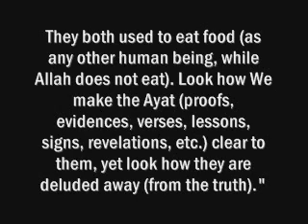Did Jesus ever claim to be God? Dr. Shabir Ally answers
イエス・キリスト 耶稣 Jésus 예수 기독교 يسوع Jesús христианском キリスト教 Христианство Cristianismo Christianisme 基督教 聖書 성경 Biblia Bibbia Misqouting Jesus debate Bart Ehrman Misquoting Interrupted new testament resurrection gospels Christianity Bible History Atheism Apostle Paul Gnostics William Lane Craig Gospels Christ Corruption Authenticity Contradiction Contradictions Scripture Revelation God Forged Darrell Bock Debate New Testament Peter Scholar Apologetics Premier Christianity Bible Scripture False Apostle Apostleship God Allah Islam Anti Christ True Prophet Monotheist Monotheism Founder New Old Testament Scriptures Yahweh Elohim Jehovah Pagan Paganism Jesus Paul Dialogue George Revelation Revelations Dr. James White Bassam Zawadi Christianity Bible Jesus Christ Resurrection Crucifixion Death Dead Bart Ehrman God Islam Qur'an Debate Koran Quran Allah Muhammad authorship Salvation Sins Sin Revelation Gospels New Old Testament Atonement Forgiveness Justice YAHWEH Jehovah Messiah Paul Divine Conflict Godhead Sonship Trinity Faith Science Lecture Forum Atlanta Georgia The Great Reverend Dr James White Shabir Ally